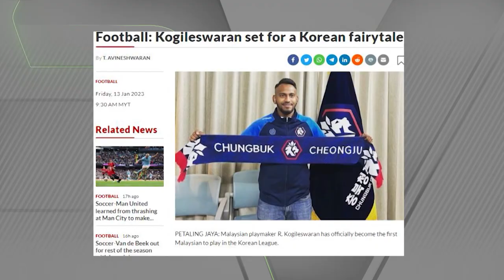"Pengalaman Hebat di Korea Selatan" - R.Kogileswaran | Pemain Eksklusif